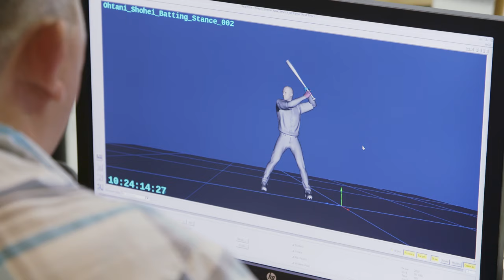MLB The Show 22 - Official Shohei Ohtani Cover Athlete Reveal Trailer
MLB The Show 22 arrives on PlayStation 5, PlayStation 4, Xbox Series X/S, Xbox One, and Nintendo Switch on April 5, 2022. Check out the trailer for the reveal of the cover athlete, Shohei Ohtani.